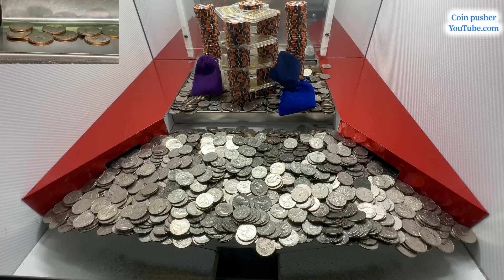Massive wall of chips and gold $10,000,000 buy in inside the high limit coin pusher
In this episode, we wind up paying $10 million to try to make as much money as possible inside the high limit coin pusher